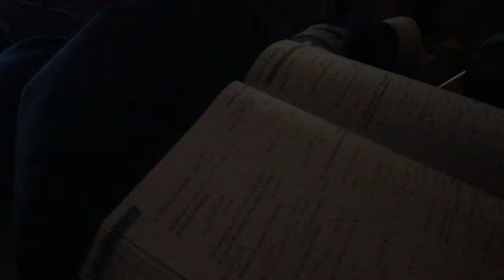Racing mission in Gta 5 | with Foreigner 😂 | loss very baldy 😅 | Samar kanda vlogs